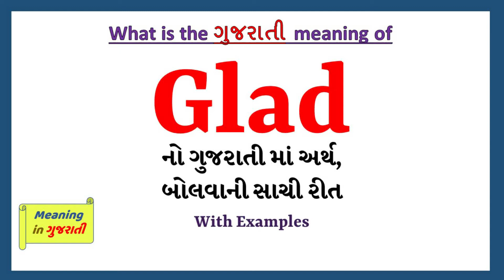Glad Meaning in Gujarati | Glad નો અર્થ શું છે | Glad in Gujarati Dictionary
આ વિડિયો માં તમે Glad નો Gujarati માં અર્થ સમજશો અને એની સાથે Glad નું pronunciation પણ શિખશો. એટ્લે કે તમે Glad ના meaning ની સાથે સાથે એ પણ શિખશો કે Glad ને કેવી રીતે બોલાય, Glad ને બોલવાની સાચી રીત કઈ છે.

તો બસ એક મિનટ માં શીખો Glad શબ્દ ને.

Glad ને examples થી સમજીએ